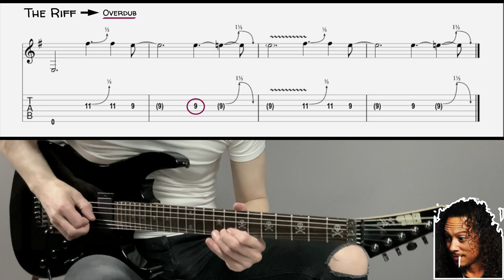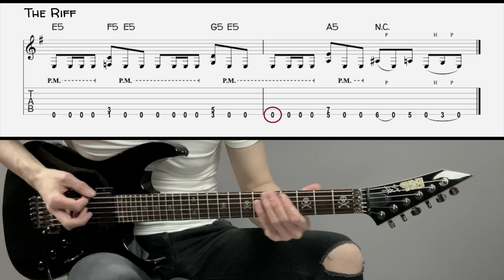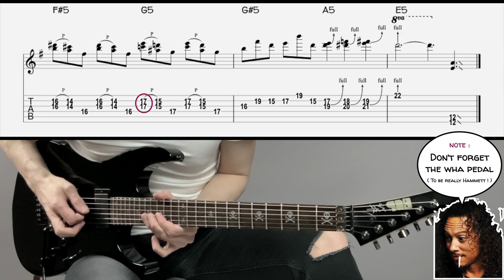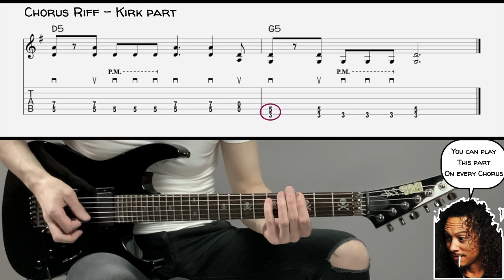METALLICA - DON'T TREAD ON ME (Guitar cover with TAB | Lesson)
As always... JAMES and KIRK parts in this video !
🎼  BLACK ALBUM SONG BOOK (12 songs, 122 pages pdf)
🎼  FULL TAB SONG (13 pages pdf)
🎵 Perfectly written with nice edit and everything U need to perform and and practice in a good way.
All JAMES and KIRK parts include - Tempo : 110 bpm. Standard tuning.
Don't Tread On me is one of the most unplayed song from the Black Album on stage. They played it around 2012. This one is really interesting and have tricky parts here and there.
The intro melody can be played as written in the video with an octaver, i think it works pretty well.
The overdub on the main riff is bend on the E for one and half step bend, some footage of James in the studio show he did like this !
The Verse riff is really played like this, and not in the way you can see here and there on YouTube ...
The Chorus is still a mystery in a way, but i think you will be very close for two guitars arrangement.
Kirk part is in the last chorus.
The Guitar solo, really good to play with great bluesy feel and a nice legato lick !
After the Bridge, you have a mix between chorus and verse (with bluesy licks)
And after final chorus
Have fun with this one !
Timeline DONT TREAD ON ME guitar cover TAB lesson :
0:00 • Intro Kirk
0:15 • Intro James
0:33 • The Riff
0:55 • Verse Riff
1:22 • Chorus - James
1:45 • Guitar Solo - Kirk
2:19 • Guitar Solo - James RIFF
2:35 • Bridge
2:49 • Mix Chorus / Verse
3:06 • Chorus - Kirk